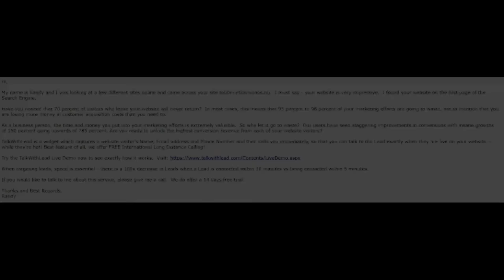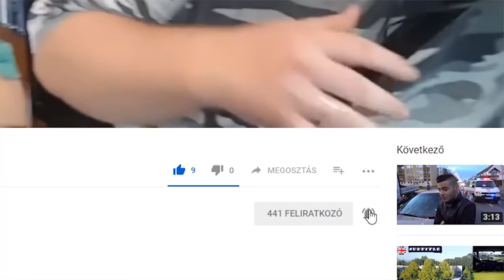#74 Internetes biztonság, valós esetek, adatlopás ST22Lacika esete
Hang: Zoom H1